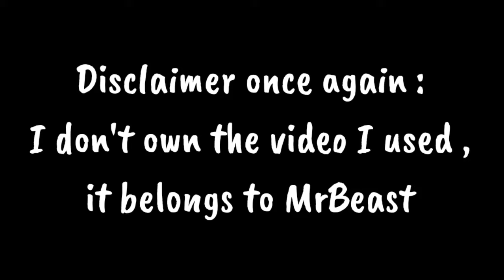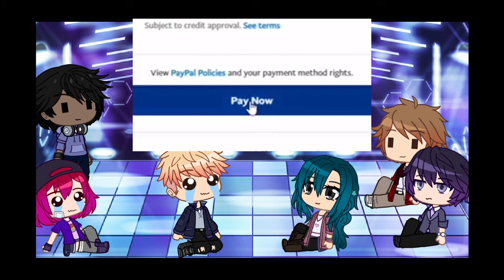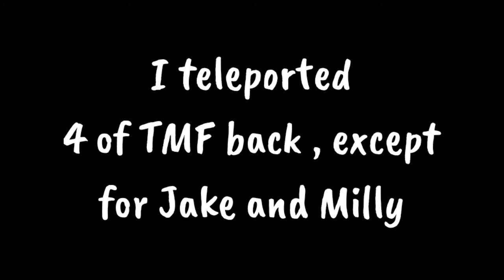• TMF reacts to MrBeast! • / COOLGAMERZ VLOGS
° Today , TMF (The Music Freaks) reacts to MrBeast himself! °

? : What do you mean by "Jilly video"?

• TMF Characters •

Jake
- Full name : Jake Sterling
- Birthday : August 3
- Age : 16

Hailey
- Full name : Hailey Austin
- Birthday : September 14
- Age : 16

Zander
- Full name : Zander Wickham
- Birthday : October 29
- Age : 16

Luke
- Full name : Luke Peterson
- Birthday : May 19
- Age : 16

Milly
- Full name : Millicent Brooks
- Birthday : April 6
- Age : 15

Sean
- Full name : Sean Everett
- Birthday : March 5
- Age : 17

, if you want more of these videos , hit the subscribe button , as it helps my channel grow , and turn the notification bell on as well , as you can get notified on any recent video I upload! •

^ Anyways , bye! ^
- CoolGamerz Vlogs (CGV)

• TIMESTAMPS •

0:00 - Disclaimer
0:04 - Intro
0:54 - Reaction - "Donating $100,000 to Twitch Streamers"
11:16 - Outro
11:20 - Note for our next video!